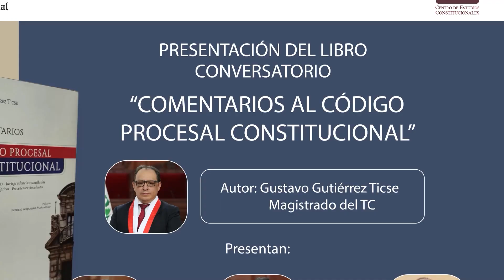PRESENTAN LIBRO SOBRE COMENTARIOS AL CODIGO PROCESAL CONSTITUCICONAL